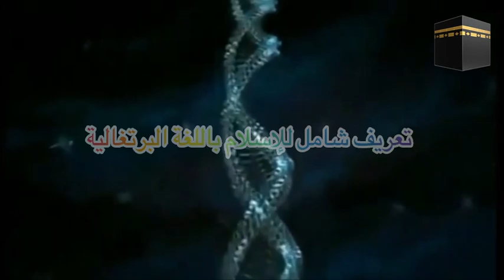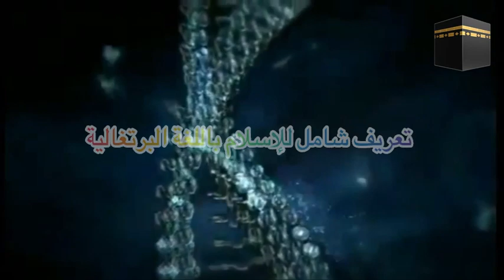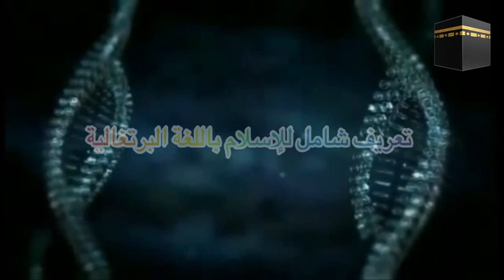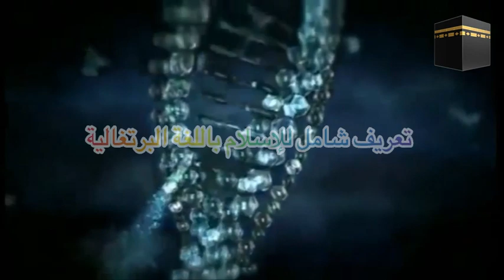O que é o Islam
Definição concisa e abrangente da religião do Islam, suas origens e suas vantagens e objetivos. A chave para quem quer compreender o Islam.